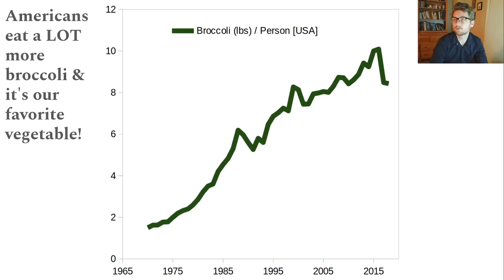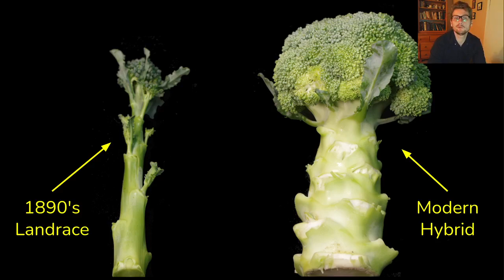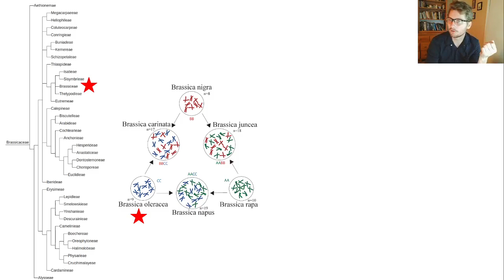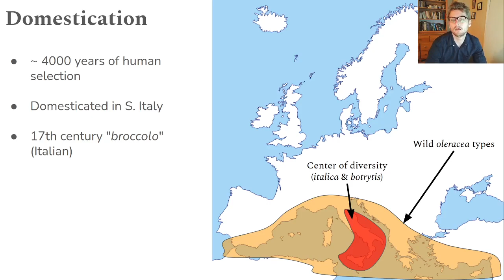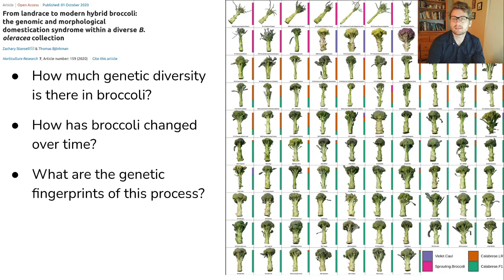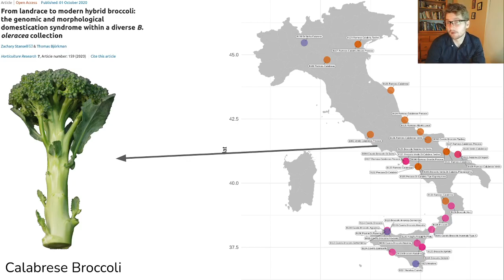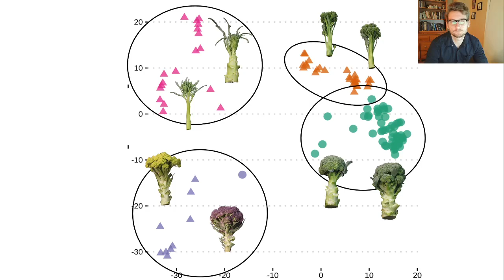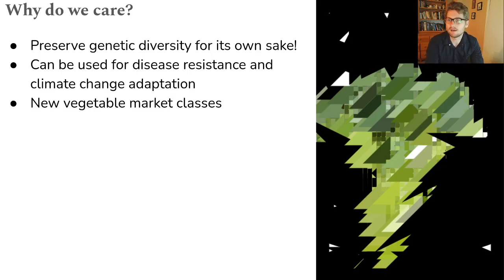From landrace to modern hybrid: the story of broccoli.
This is a presentation for the 2020 Winter Vegetable Sagra.
I'm presenting my work with Thomas Björkman where we evaluated a diverse broccoli collection that included 109 landrace and modern broccoli hybrids.

Worldwide, broccoli (Brassica oleracea var. italica) is among the most economically important, nutritionally rich, and widely-grown vegetable crops. To explore the genomic basis of the dramatic changes in broccoli morphology in the last century, we evaluated 109 broccoli or broccoli/cauliflower intermediates for 24 horticultural traits. Genotype-by-sequencing markers were used to determine four subpopulations within italica: Calabrese broccoli landraces and hybrids, sprouting broccoli, and violet cauliflower, and to evaluate between and within group relatedness and diversity. While overall horticultural quality and harvest index of improved hybrid broccoli germplasm has increased by year of cultivar release, this improvement has been accompanied by a considerable reduction in allelic diversity when compared to the larger pool of germplasm. Two landraces are the most likely founding source of modern broccoli hybrids, and within these modern hybrids, we identified 13 reduction-in-diversity genomic regions, 53 selective sweeps, and 30 (over 1 Mbp) runs of homozygosity. Landrace accessions collected in southern Italy contained 4.8-fold greater unique alleles per accessions compared to modern hybrids and provide a valuable resource in subsequent improvement efforts. This work broadens the understanding of broccoli germplasm, informs conservation efforts, and enables breeding for complex quality traits and regionally adapted cultivars.